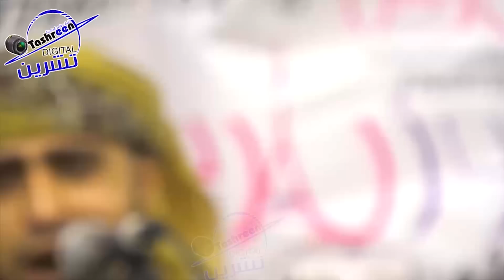ديتو مــن الحنجرتين الذهبيه|صلاح الاخفش-فضل الحمامي|افراح آلــ جــلب